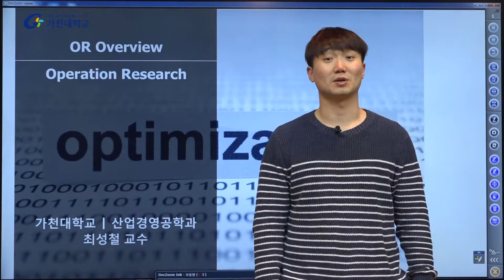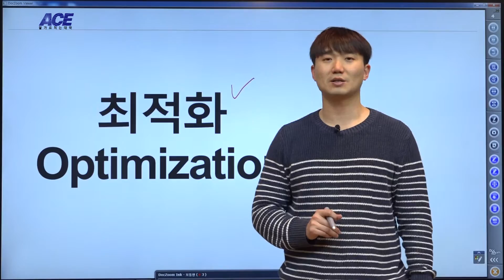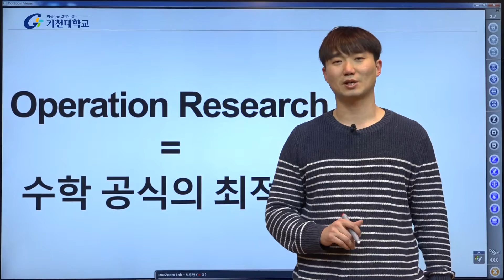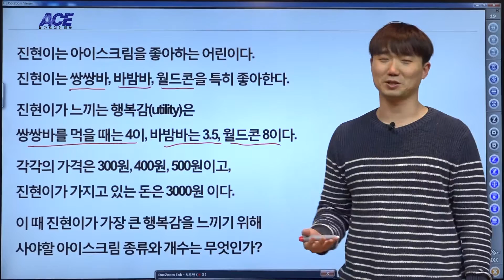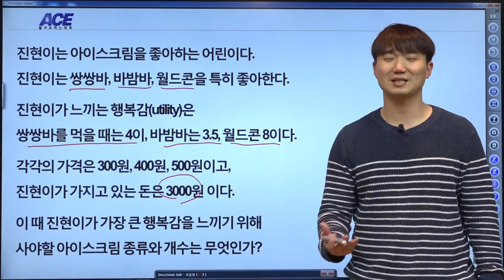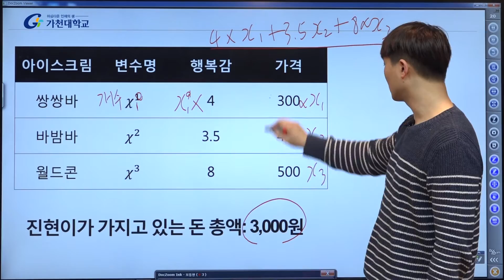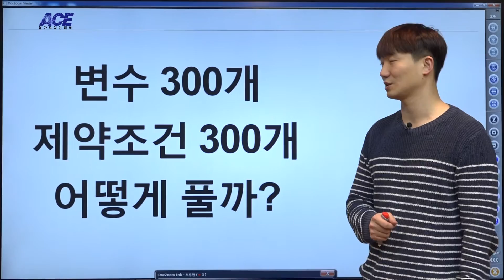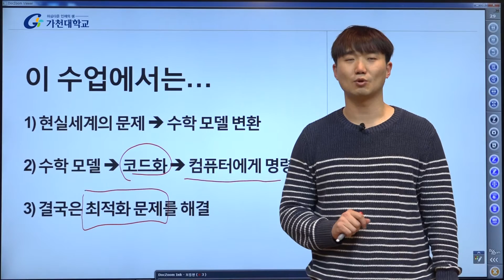K-MOOC Operations Research : Operations Research Overview